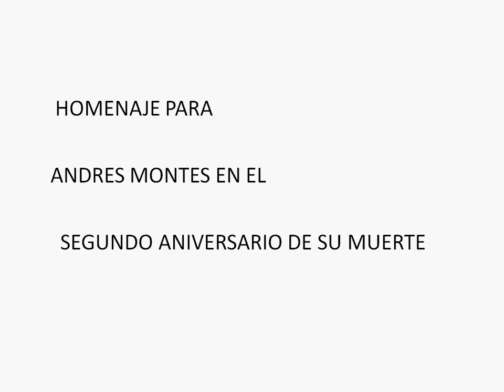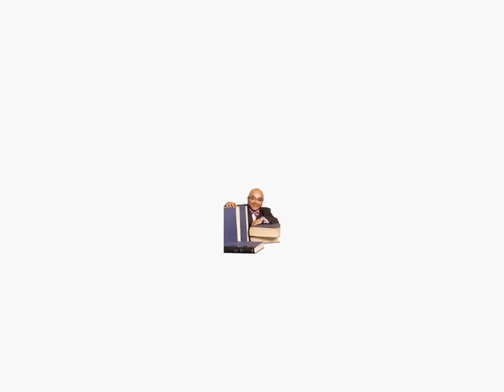ANDRES MONTES 2 ANIVERSARIO DE SU MUERTE